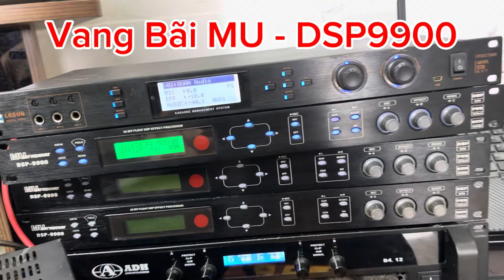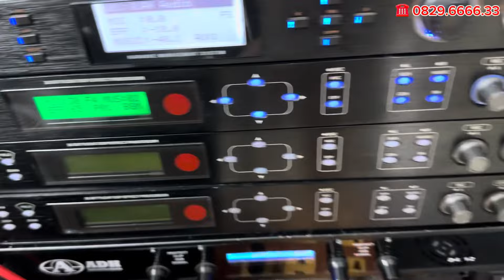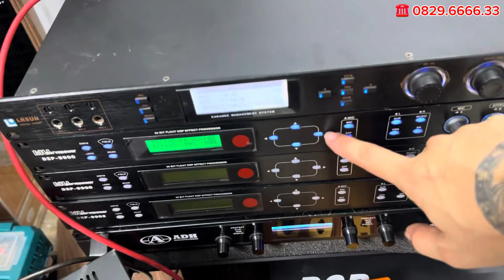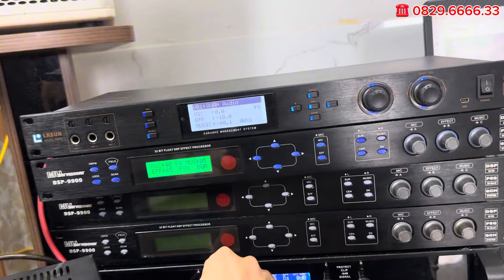🛑 Vang Bãi MU DSP-9900 KFun Đẹp - Echo Nhẹ Chống Hú tốt ☎️ 0829.6666.33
✅ Vang Bãi MU DSP-9900 ( USA ) giá 1tr500k- Công Nghệ Mỹ ( Chíp Mỹ 21375 )
- Miễn Phí Ship
- Tặng Dây Kết Nối Đẩy Hoặc Âmli
- Bảo Hành 6 Tháng
🛑 Không Cần Cọc Nhận Hàng Thanh Toán
🛑 C.TY TNHH Thương Mại Điện Tử Phố Hiến
✅ Địa Chỉ : Vòng Xuyến Dốc Suối - Bảo Khê - Tp Hưng Yên
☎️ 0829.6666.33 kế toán